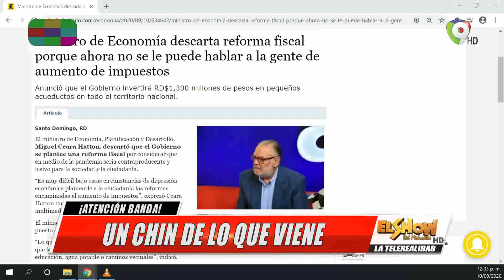Iniciamos este día colocándonos en manos del Creador | El Show del Mediodía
Iniciamos este día colocándonos en manos del Creador.
Un Chin de lo que viene:
- Administrador del Banco Central informa que hay que aumentar los impuestos.
- Ministro de Economía descarta una reforma fiscal… No es momento de aumento de impuesto.
- No se han entregado las auditorías por no confiar en la administración pasada.